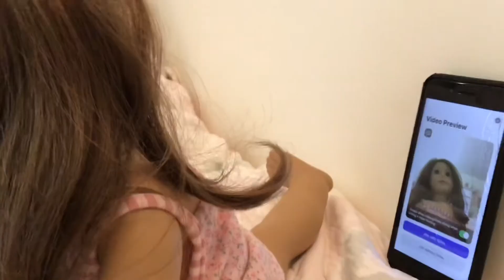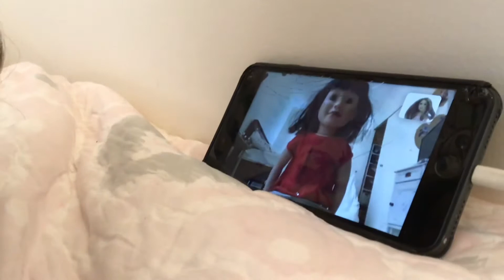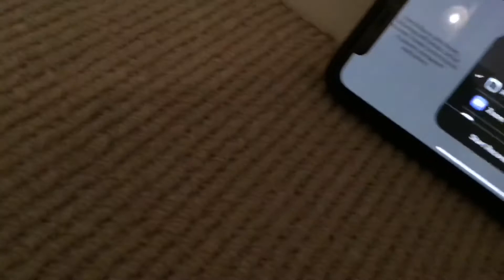Southland Heights: online classes